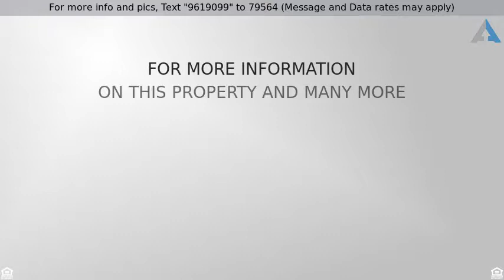Priced at $335,000 - 4005 Three Oaks Drive, Arlington, TX 76016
Beautiful Unique Contemporary home with vaulted ce

Beautiful Unique Contemporary home with vaulted ceilings and an architectural flare. Home has been extremely well-cared for. Custom wood paneling throughout the living, large designer windows gives plenty of natural light. Split bedroom design home with 4 bedrooms, 3 bathrooms which consists of a lofted living bedroom bathroom combo upstairs. Beautiful hardwood floors, large kitchen. Large master with walk in shower and walk in closet has a separate cedar closet at the back. Gorgeous wooden covered patio with outdoor built in grill and cooking area. Intricate landscaping looks over a creek and a forest of trees!